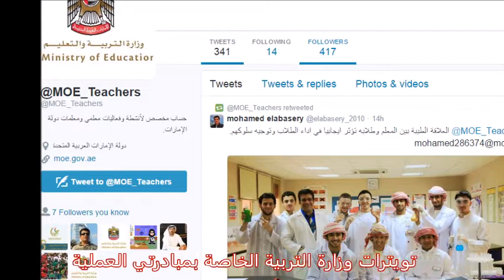تطوير التعلم القائم علي التجريب مع طلابي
ملخص لبعض حصص الاداء العملي لطلابي بمراحل مختلفة بالمختبر خلال التعلم القائم علي التجريب